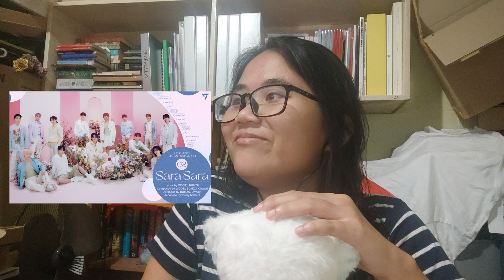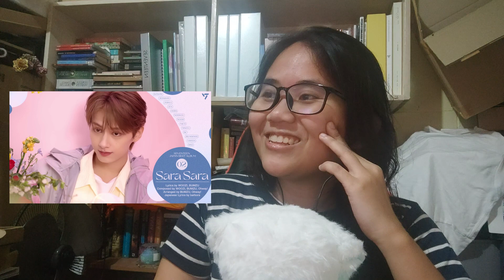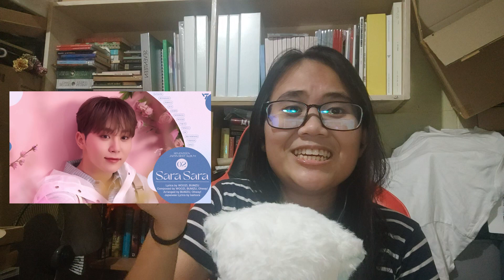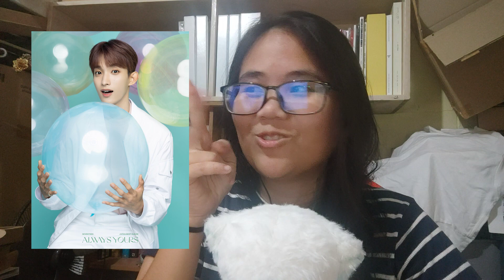Seventeen Japan Best Album 'Always Yours' Highlight Medley + Official Photo Reaction Video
💎 Timestamps💎
0:00 Introduction